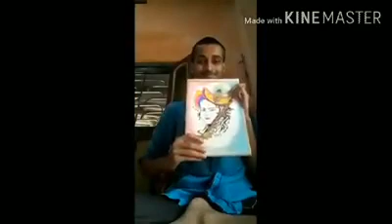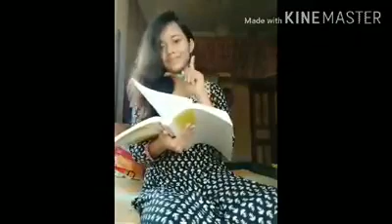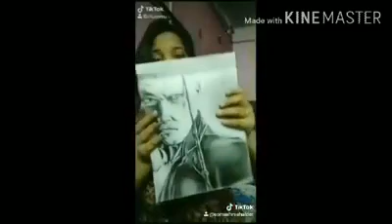Quarantine with us//Painting// Brush challenge/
It's an unique way of refreshing mind 👨‍🎨👩‍🎨🖌️🖼️
during lockdown🕺( 11 months ago )

tried something new with friends

DRAWING TOOLS THAT I USE ⬇️

Tombo mono graphite pencil 100

Machenical pencils 0.5 -

Machenical pencils 0.3

paper stamps

Erasers ⬇️

Tombo mono eraser

Apsara pencil eraser

Battery eraser

Paper I use ⬇️

Arto 180 gsm A4

Arto 180 gsm A3

Fixative Spray

How to draw nose for beginners / Easy way to draw realistic nose

How to Draw face |Step by step (Realistic face Drawing)

How to draw realistic wet face drawing| wet face drawing | Hyperrealistic Drawing